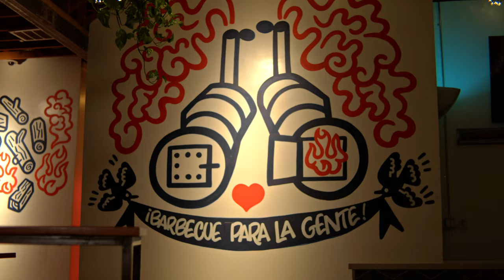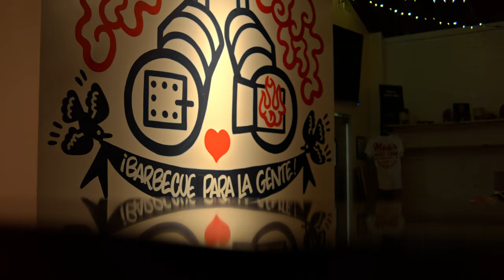Common Ground | BBQ with Saadhak & Nozwer | VCT Americas | VALORANT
“Common Ground” is a series where top players from NA, Brazil and LatAm will catch up in local Los Angeles spots that reflect the melting pot that is our league and our city.

This episode features LOUD’s Saadhak and Leviatán’s Nozwer, hosted by Doug, as the three sit down and chat over some delicious American barbecue.

The VCT Americas League (AME) makes its official season debut at the Riot Games Arena in Los Angeles on April 1, bringing the top 10 teams from North America, LATAM and Brazil together, in person, for the first time ever.

Eight weeks of regular season play followed by intense playoffs will decide which top three teams will compete in Masters Tokyo, and cement their qualification into Champions later this year. Teams that fall short of making the cut will have one final shot to qualify into Champions by competing in the America’s Last Chance Qualifier this summer.

We’re proud to work with our fantastic partners throughout 2023: Aim Lab, Prime Gaming, Red Bull, Secretlab, Heineken 0.0, and Verizon.